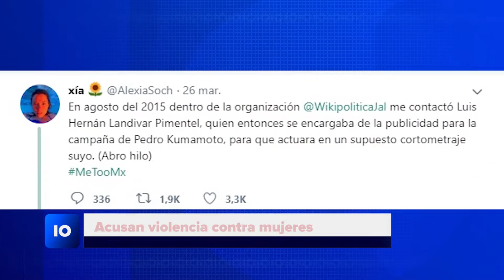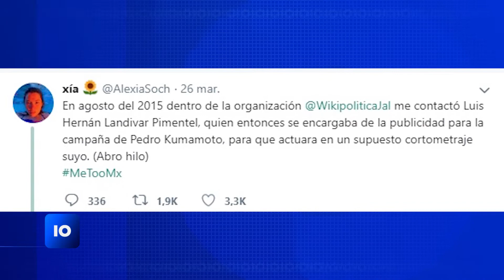Pedro Kumamoto condena casos de abuso sexual y violencia hacia las mujeres